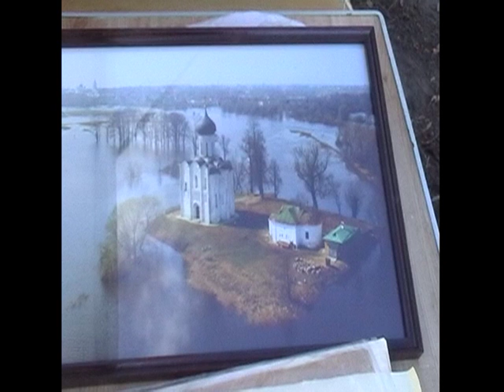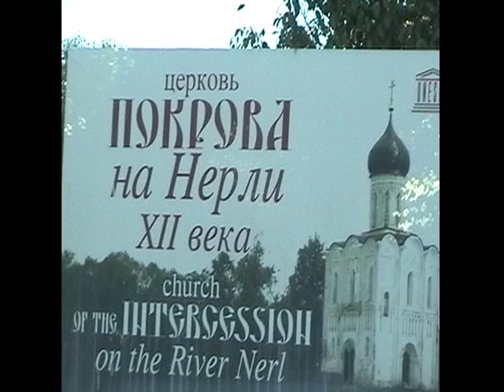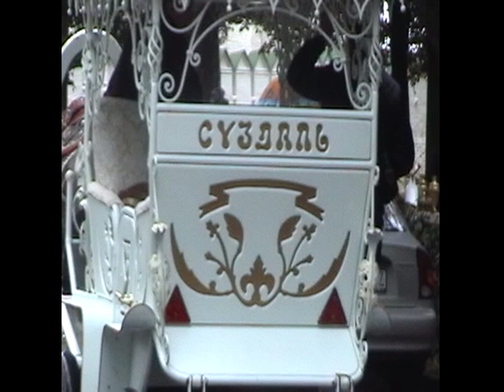Владимир,Суздаль,Боголюбово,храм на Нерли 19-20 .09.2009г. фото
Поездка от Московской консерватории композитора Татьяны Смирновой по городам "Золотого кольца"  Видеосъёмка Андрея Гетмана  2009 г.